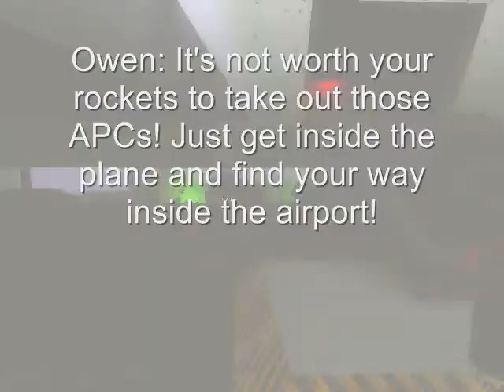Combine Rampage: Chapter Twentyeight - Part 3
The final part of Chapter 28. Glen has been noticed, and he killed a Metrocop on his birthday, how sad. Larson is still alive, and Glen must find him, with the help of Owen the Sniper!